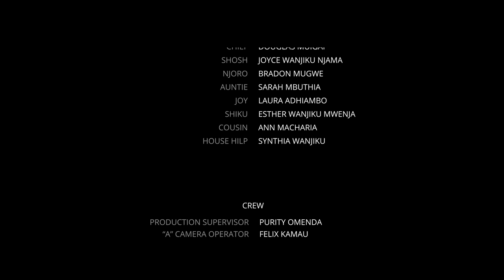Chaguo lao episode 2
What is love when no one is there to support it?
What is love when you fighting for it all alone?

Kamau is in love with Atieno, believing they can conquer the world together. When his family intervenes it seem the whole world is against them. What will they do, be together and Kamau looses his everything in his life, call it quits and another Love is lost or runaway and start a fresh?
That is CHAGUO LAO.

Platstar Pictures in conjunction with Gart Visuals.

Produced by; Eunice Mutuku
                        Bradon Mugwe
Executive Produced by; Bradon Mugwe
                                          Eunice Mutuku
                                          Purity Omenda
Director Hanigun Kwenya
Cinematographer; Kariuki Chege
                                 Edgar Chitayi
Production Coordinator; Purity Omenda

Music; moving on by Fifi mild